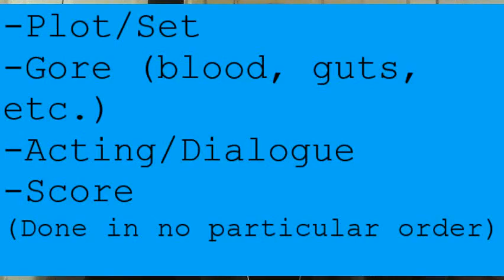Smashie Reviews - My Teacher, My Obsession (SPOILERS!)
Join me as I talk about My Teacher, My Obsession (also known as Dad Crush)! Social media and stuff down below. Recommend some movies for me! (Thumbnail is different this time cause I'm lazy)
Mild Language.

Directed by: Damián Romay
Starring: Lucy Loken, Laura Bilgeri, Rusty Joiner, Alexandria DeBerry

the_madhouse_channel

See you soon, our pretties.